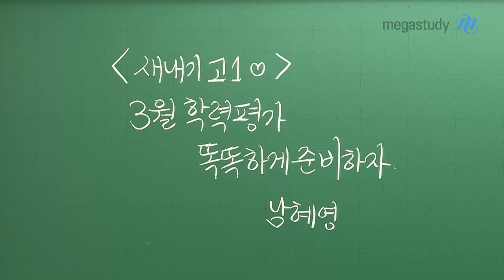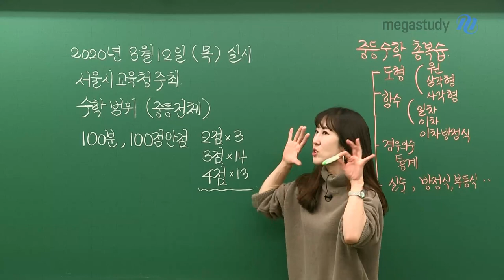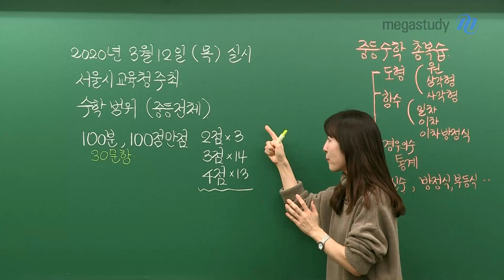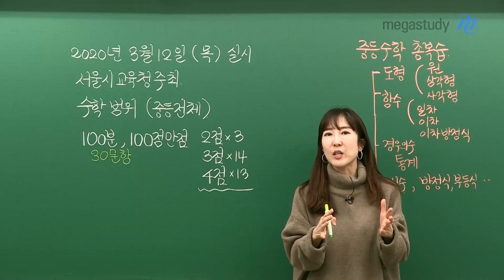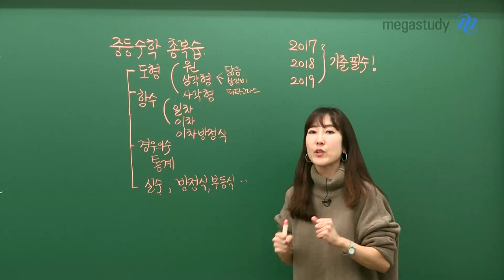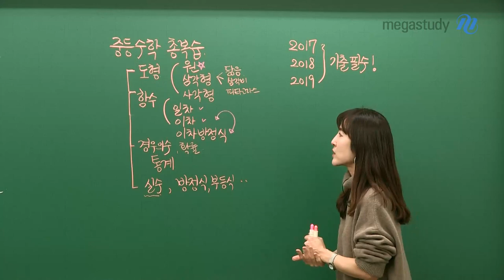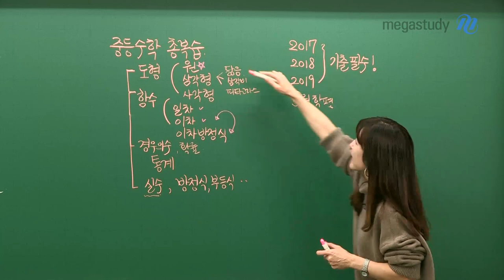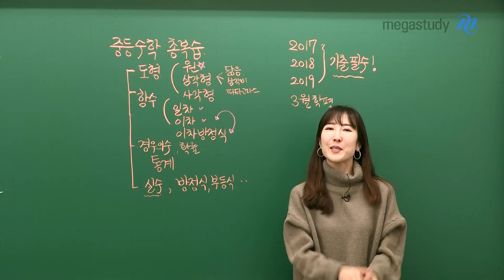[메가스터디] 수학 남혜영 쌤 - [고1] 3월 학력평가, 똑똑하게 준비하자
고1 친구들의 첫 모의고사!

3월 학력평가에 대해 혜영쌤이 친절히 알려드립니다. :)

- 3월 모의고사 시험 시간과 점수

- 중등수학 총복습 (꼭 출제되는 파트★)

- 3개년 기출 풀어보기

Tip. 고1, 3월 학력평가 일정 및 범위

- 일정 : 3/12(목) 시행

- 범위 : 중학수학 전체